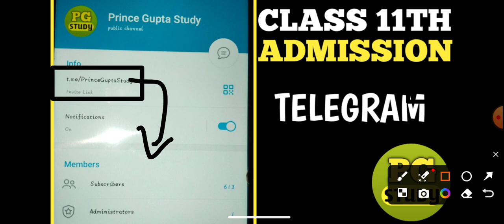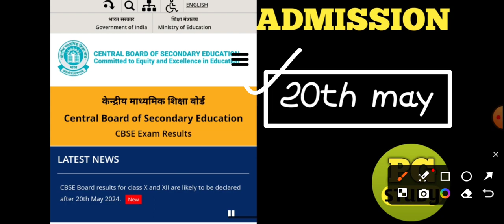CLASS 11th Admission starts on ......th May | Date revealed of admission in Delhi government school.